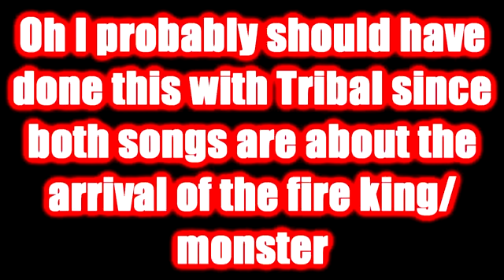(Reupload) YTP: Sith the Slol returns with an epic dance lesson (Ice Age 2: The Meltdown)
Reuploaded from Mofix, due to him unlisting the video.